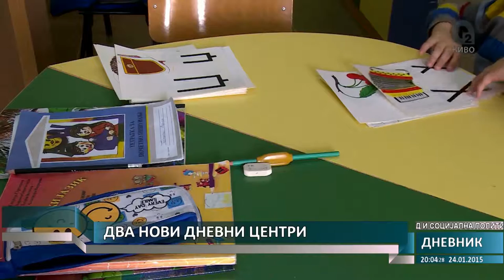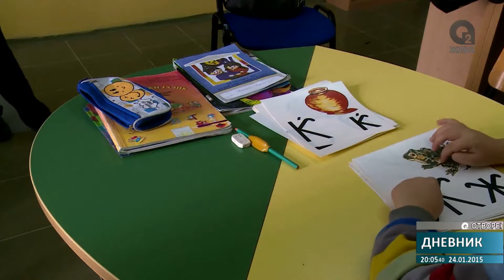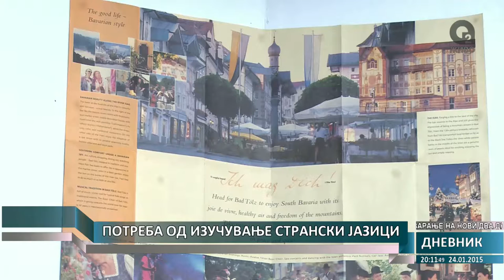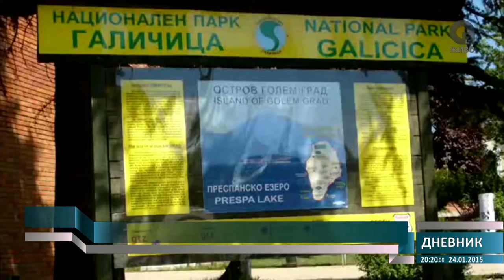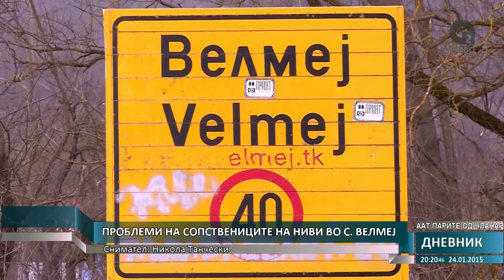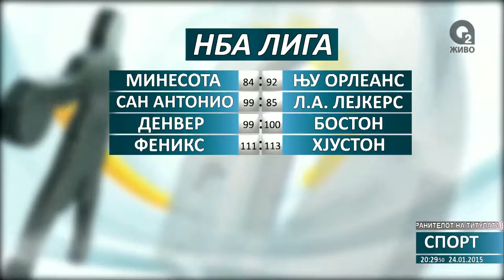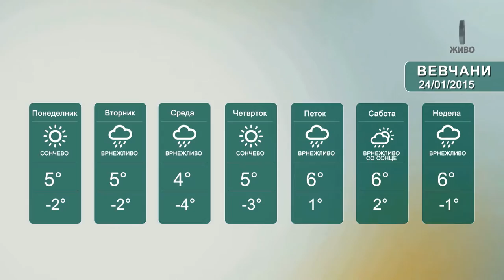О2 - ДНЕВНИК 24.01.2015